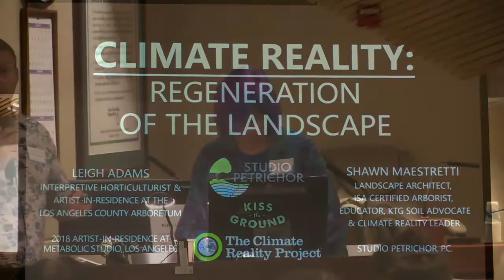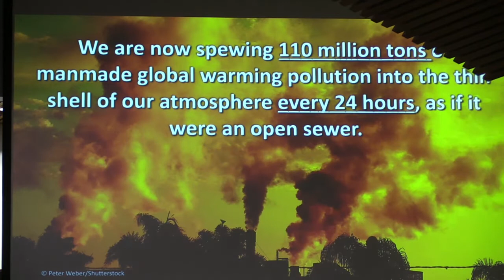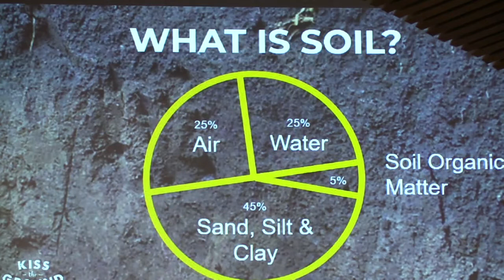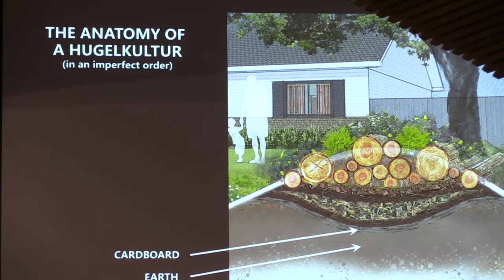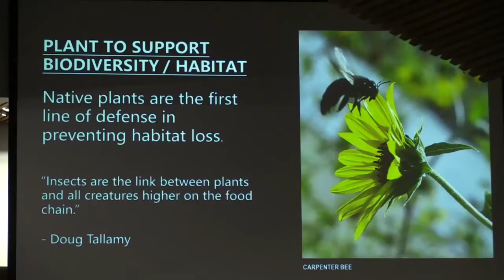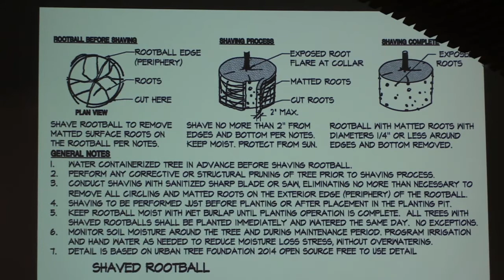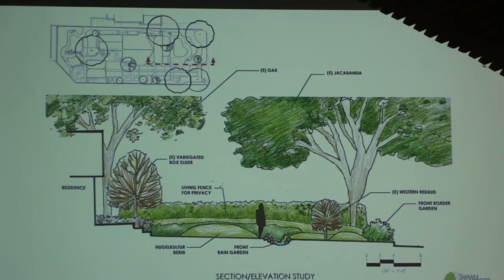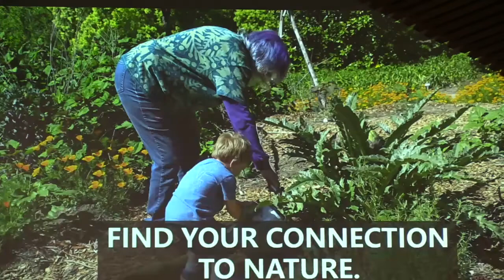2020 Landscape Summit 3: Climate Reality - Regeneration of the Landscape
Climate Reality: Regeneration of the Landscape by Shawn Maestretti principal of Studio Petrichor and Leigh Adams of the Los Angeles Arboretum